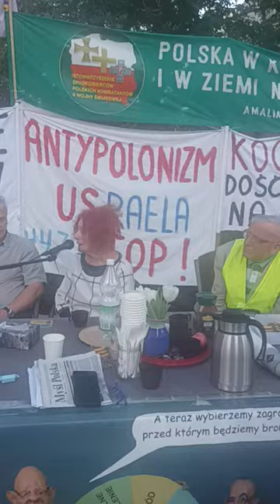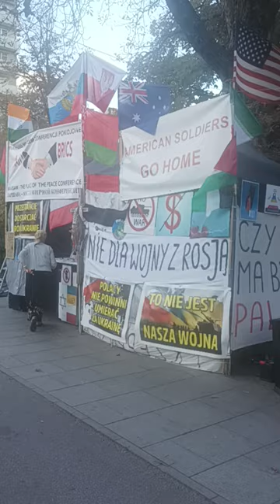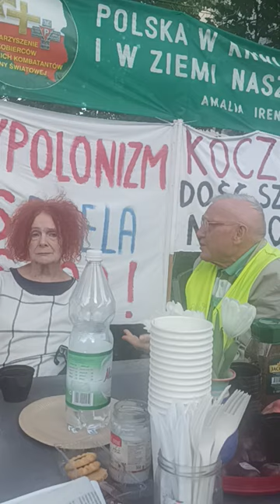25.09.2024 - Protest antywojenny przed Amb. USA w W-wie - spotkanie z Panią Prof. Marią Szyszkowską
Sławek Zakrzewski , niezmordowany wojownik o Nasze Prawa i Naszą Polskę zgłoszył protest który będzie trwał do końca Października w Warszawie naprzeciwko Ambasadzie USA - CZĘŚC DRUGA
Urzędują Nasi tam przez 24 godziny
Wiec pod hasłem "TO NIE NASZA WOJNA" , "DOŚC SZCZUCIA NAS NA MOSKWĘ", "DOŚC MASAKRY PALESTYŃCZYKÓW" przez syjonistyczne ścierwo , "NIE DLA BANDERY" OCZYWIŚCIE WOŁYN PAMIĘTAMY , I jeszcze wiele innych haseł - PRZYJDZCIE ZOBACZYCIE
Zapamiętajcie , że to wszystko jeszcze trwa z doświadczenia wspólnego z banderowcami którzy stosowali 362 sposoby na torturowanie i mordowanie obywateli Polski, stosowane przez UPA i współpracującej z nią ludności ukraińskiej
Jeśli uważasz , że Mój Kanał wnosi coś pozytywnego w twoim życiu i do twoich relacji samego siebie z twoim Patriotycznym i Suwerennym otoczeniem to wesprzyj ten Kanał tak aby Ci nie ubyło PRZELEWEM NA KONTO  złotówkowe: nr 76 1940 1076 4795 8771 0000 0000  z dopiskiem "DAROWIZNA" .